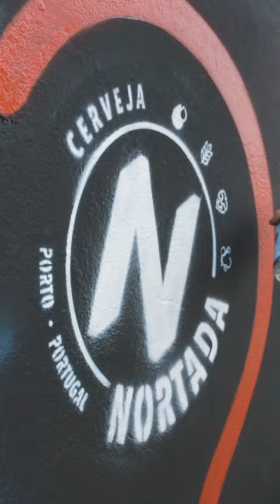Fabrica Nortada X Yubia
Here is the result of a successful partnership! 💥 @cervejanortada x @montanashop.porto 💥
Our nerve wasn't enough, @yu_yubs decided to join the party and this is the video result!
Porto 2022
From this beautiful collab came a pack with ⤵️
1x COLLAB T-SHIRT
2x IPA BEER (SPECIAL EDITION)
1X GRAFFITI CAN
The pack is available at Nortada Factory, at @montanashop.porto